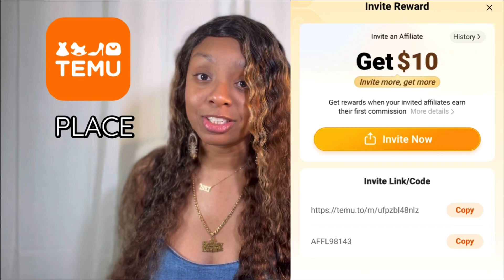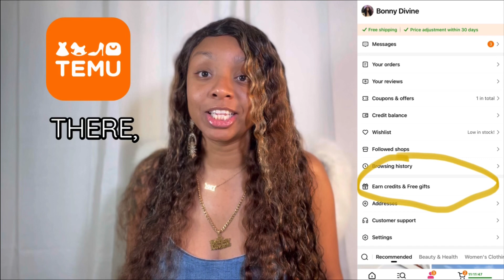*EASY* HOW TO GET UNLIMITED REFERRALS ON TEMU BEST METHOD 2023 | $200 DAILY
Hey everyone, I will teach you the best method to get Unlimited referrals for Temu in 2023. This is the easiest way to make money on Temu.